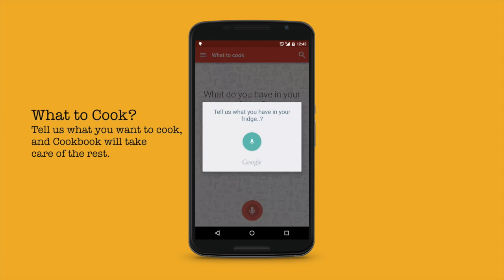What to Cook? - Cookbook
Wondering how to cook a Vanilla french toast? Cookbook is here to help you. Tell the app what you've in your fridge and it'll suggest the best delicacies you can make with those ingredients. If you're looking to cook a specific recipe, Cookbook can help you with that as well. Cooking has never been this easy.